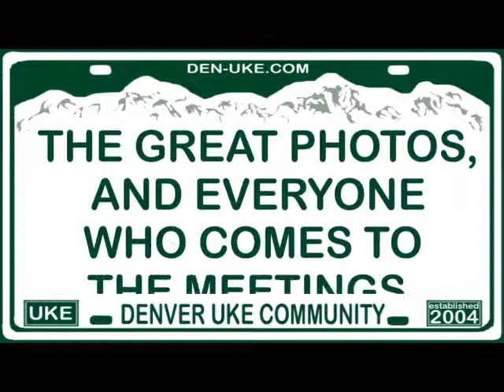Denver Uke Community - Solo Time - March Meeting - Ukulele Dave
We had a great meeting in March, and some great solos and here are some samples!!!